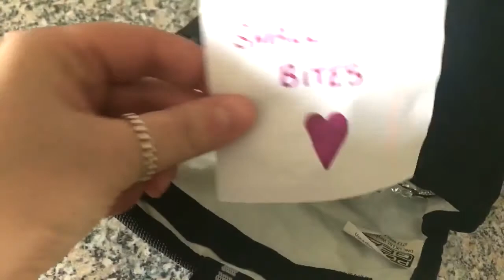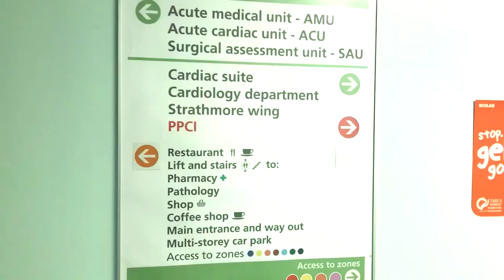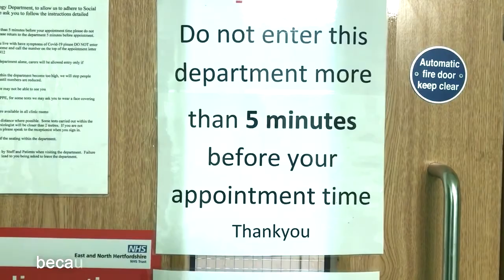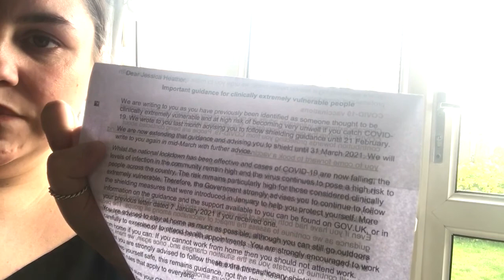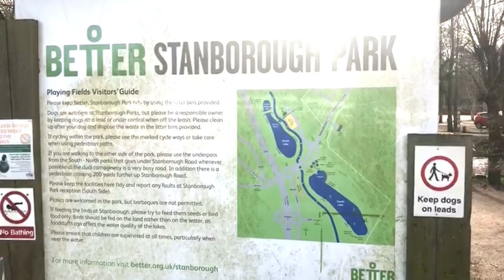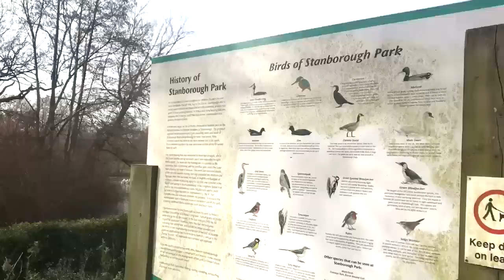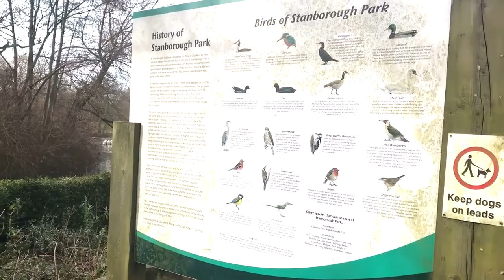DO I HAVE POTS? | HEALTH UPDATE | PUB QUIZ SUNSET BEACH BAR LANZAROTE | FEEDING DUCKS IN THE PARK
In this episode, I (Jessica) went to the hospital to have my first round of tests for possible Postural tachycardia syndrome (PoTS). Wayne and I compete in a virtual music quiz hosted by The Sunset Beach Bar in Lanzarote and went for a walk to our local park to feed the ducks.

At the moment the virtual music quiz will be on Saturday nights at 7:30 pm until they can stay open past 6 pm.
Please contact Daniel at the Facebook link below if you would like to take part..

Love
Jess & Wayne
xxx